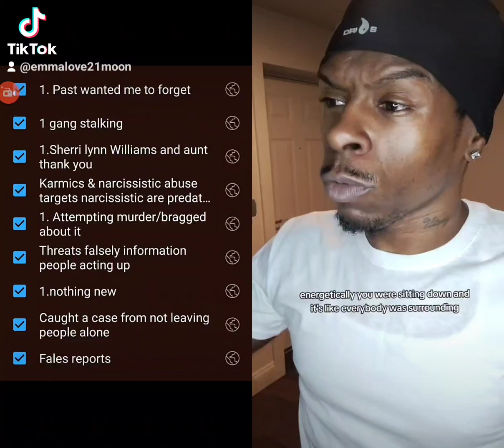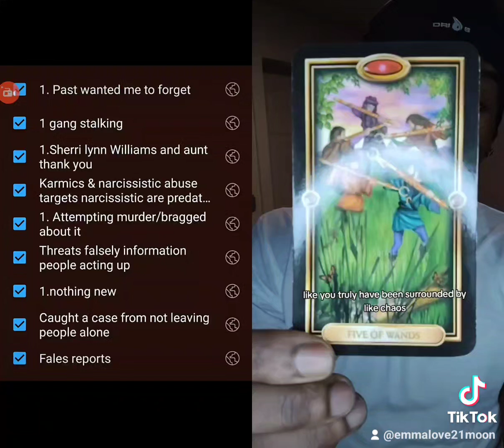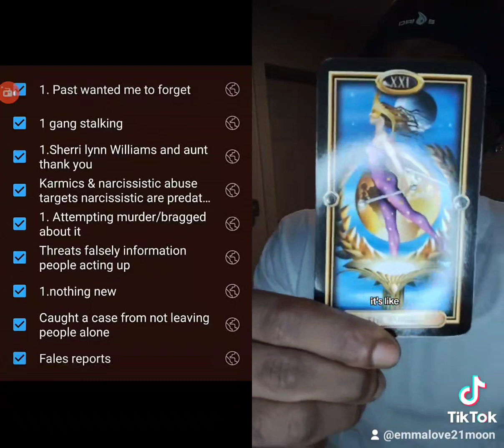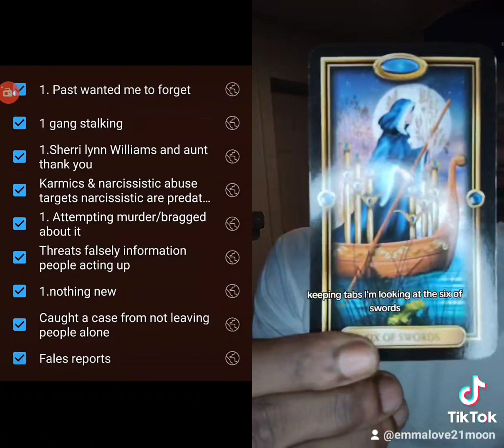thank you for the massages ✨️